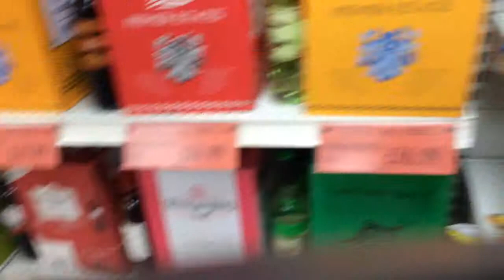Motovlog | MISSION 1 - GET FOOD!